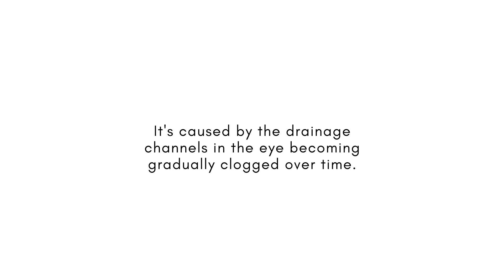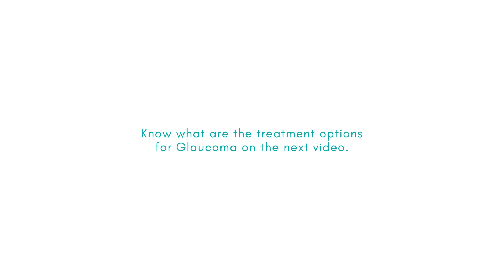What are the different types of Glaucoma?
Know what are the different types of Glaucoma and the tests you might need, to know if you are at risk for Glaucoma in this short video.

Having regular visits with your GP or Doctor helps you keep on track, know if you are at risk and what's best for your health.

Early Detection = Improved Eyesight

Your GP Circle is committed to serving you.
We are still OPEN for Face to Face appointments with our GPs, alongside Video and Telephone Consultations.

TAKE CONTROL OF YOUR HEALTH